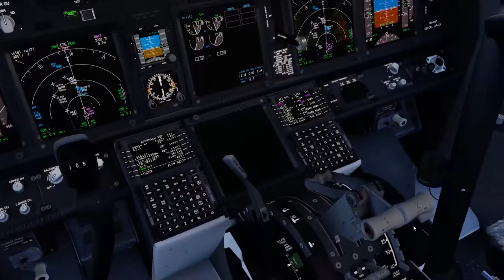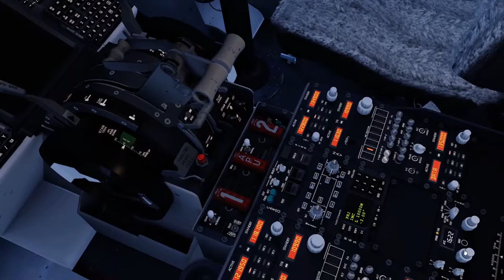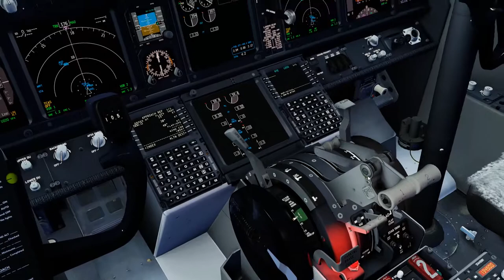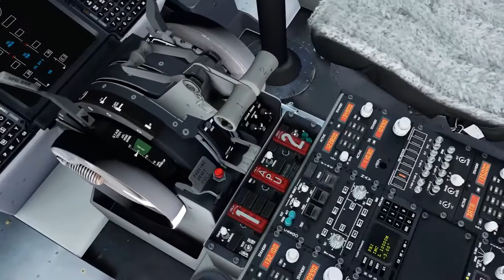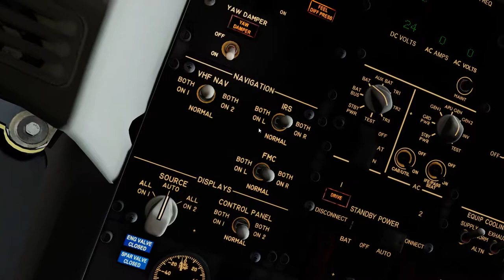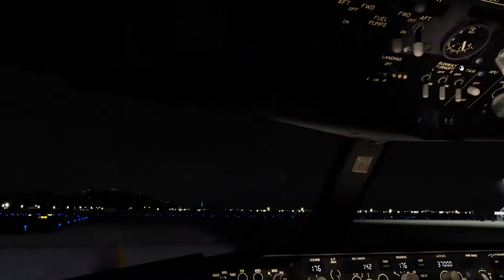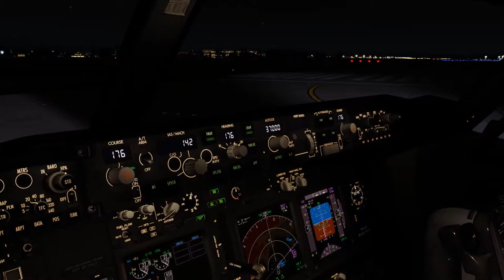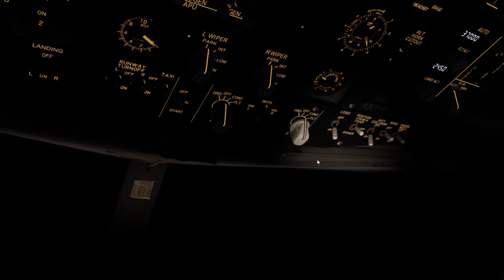TURNAROUND SCEL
Aerosoft A32F
Carenado - C208 / PA31
ORBX Global
Swift VATSIM client
ActiveSky weather
FSEconomy
ProATC/X